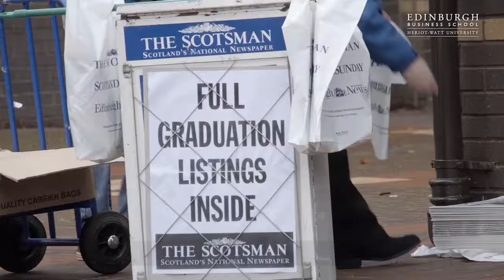Meet EBS MBA graduate Jacques Edgar Bega, who studied by online learning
Edinburgh Business School you can study online by self-paced distance learning, part time and full time at our campuses in the UK, Dubai and Malaysia, or with one of our partners in your local area. We are the Graduate School of Business at Heriot-Watt University, Edinburgh.